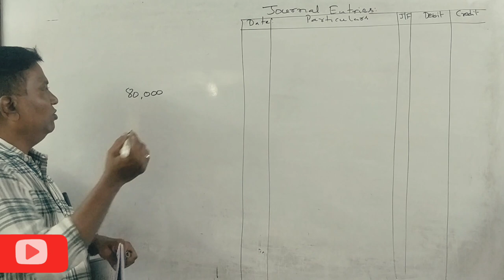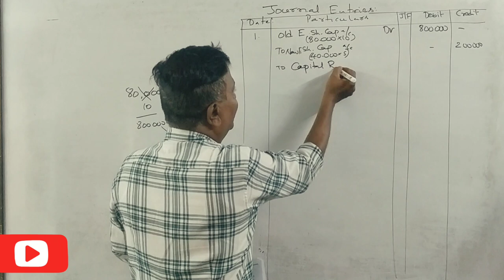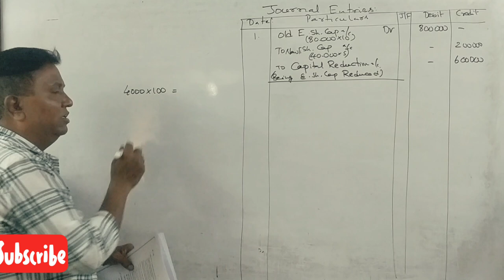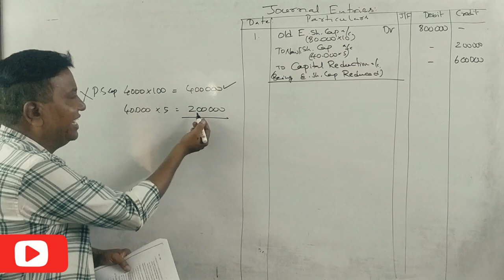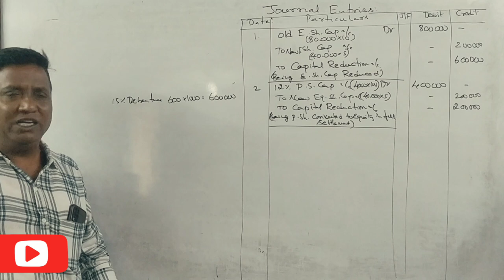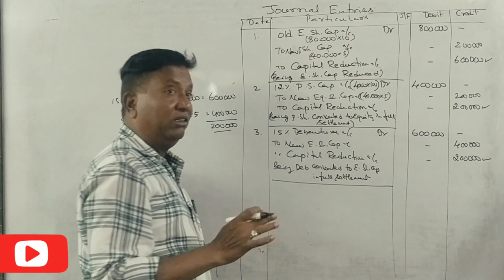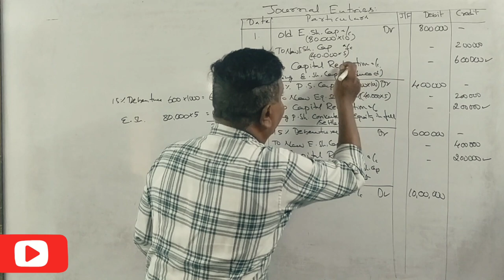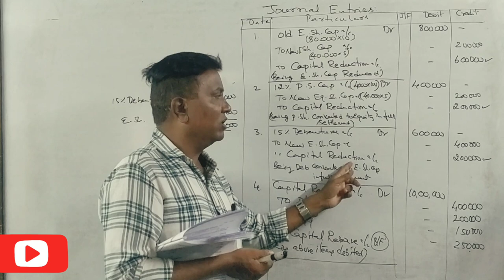Internal Reconstruction in Kannada PART 14 - B.Com 2017 Question Paper 5 Marks BY Srinath Sir